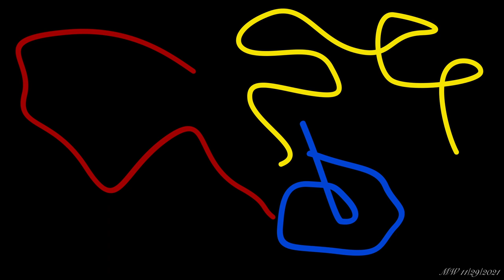The Worms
The red, blue, and yellow worms come out to play.